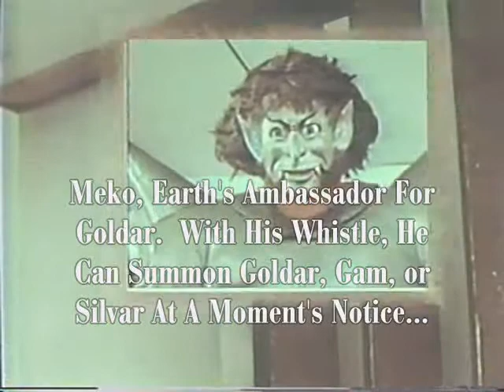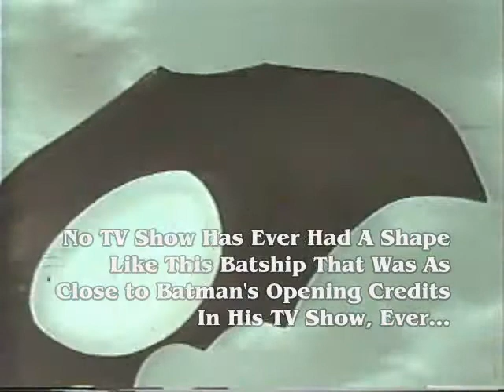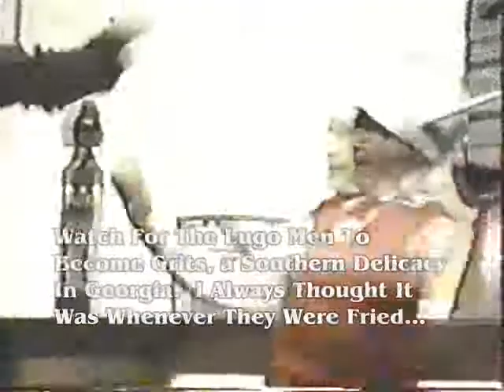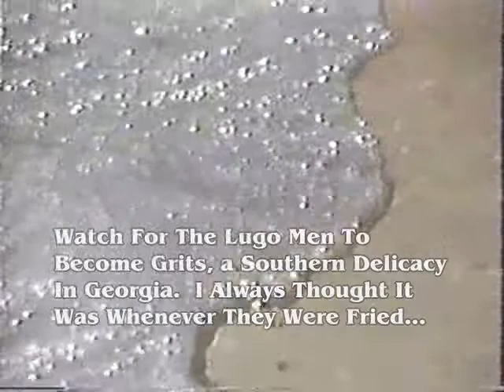WTCG Presents The Batman of Japan, Rodak of Space Giants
Rodak was the villain of Space Giants on the 1970's TV series from Japan. His ship resembled a Bat that I wanted to do this video about it.